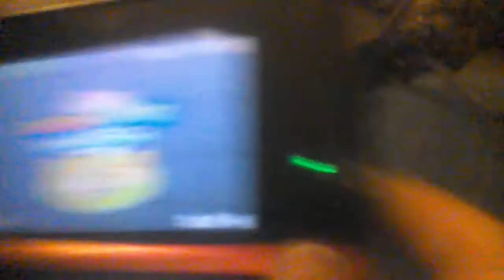my first gaming video attempt..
I think it's funny